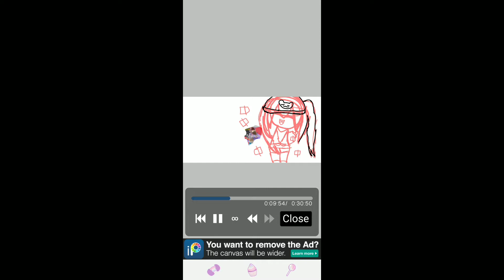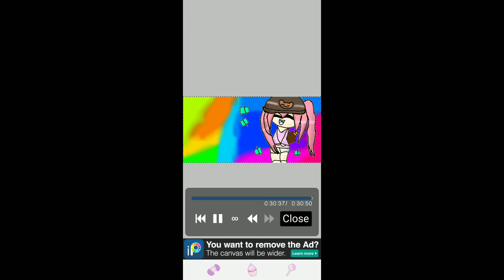drawing my roblox oc